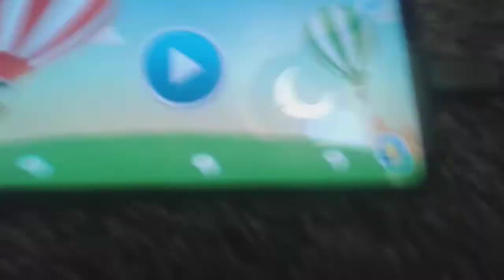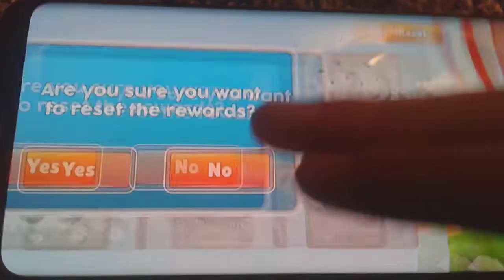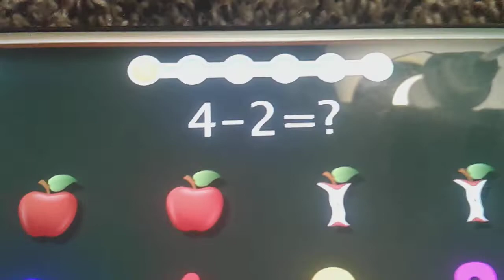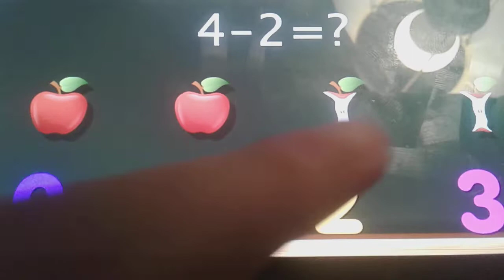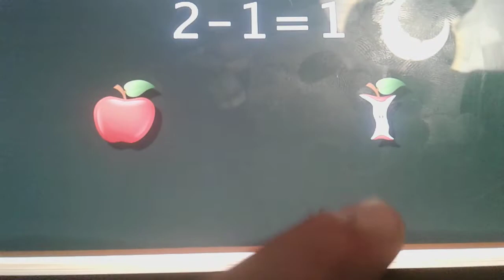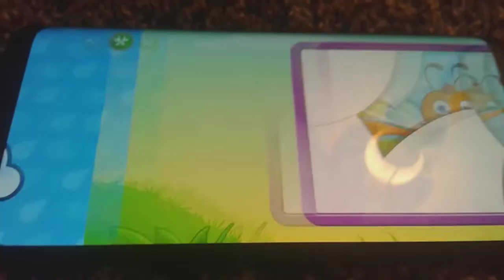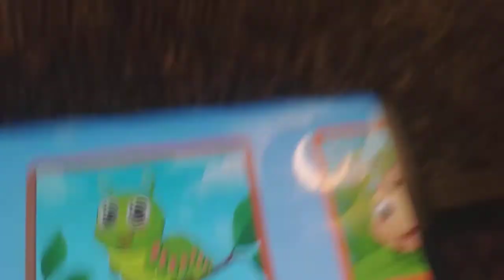Isaac plays kids numbers and math from Intellijoy